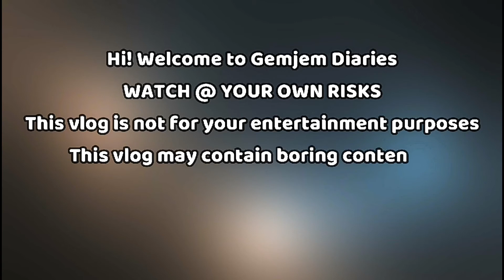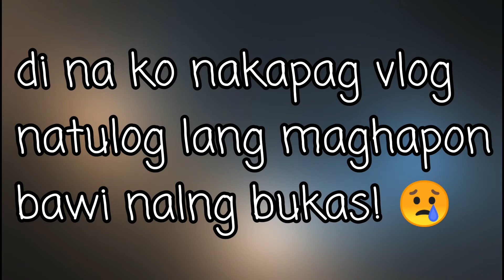VLOG#103 ECQ Day40 Ang Tatulo (bow) | APR24 | GemJemDiaries